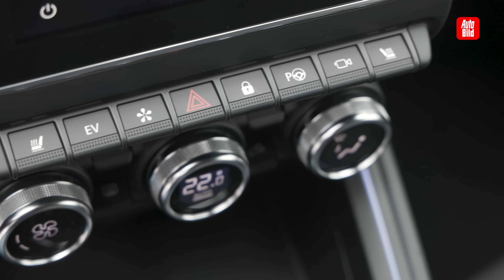Renault Clio Facelift (2023) | Die Umfassende Frische-Kur | Vorstellung mit Sebastian Friemel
Man muss nicht zweimal gucken, um zu erkennen, was Renault am Clio gemacht haben. Denn untypisch für ein Facelift haben sich die Designer an der Front besonders stark austoben dürfen und dem Kleinwagen fast schon einen komplett neuen Look verpasst. Für mehr Atemluft ist der Kühlergrill deutlich gewachsen und ähnelt jetzt stärker den Modellen Austral und Espace. Zum Video!

00:00 Intro
00:15 Vorstellung
00:48 Design
03:08 Heck
03:44 Kofferraum
04:12 Fond
05:12 Innenraum
05:44 Motoren
06:25 Marktstart & Preis
07:08 Outro